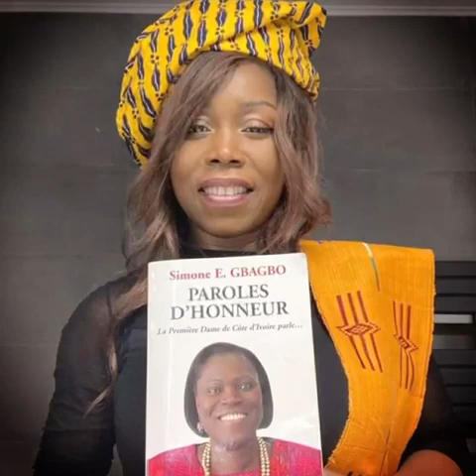LE CHALLENGE EHIVET CAPABLE EST UN ÉTAT D'ESPRIT. QUI NOUS RASSEMBLE AUTOUR DE NOS VALEURS